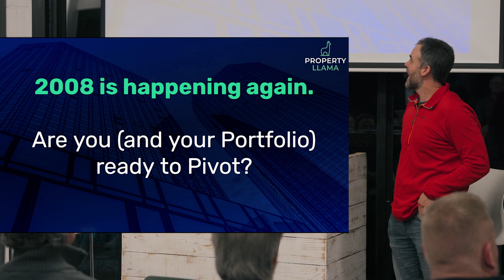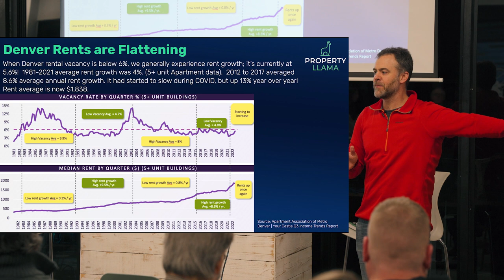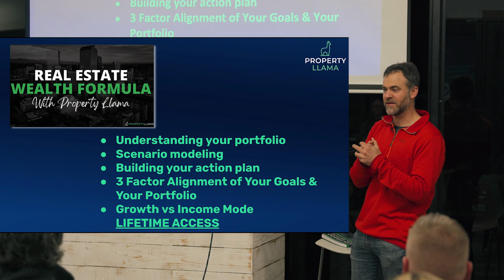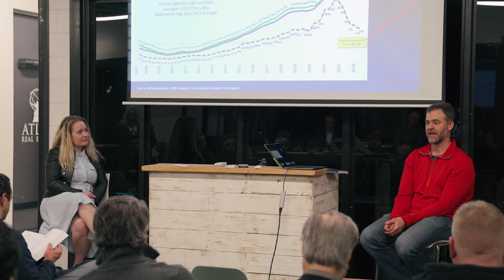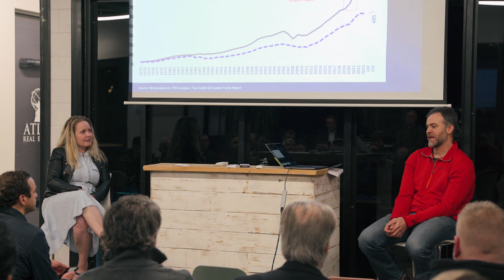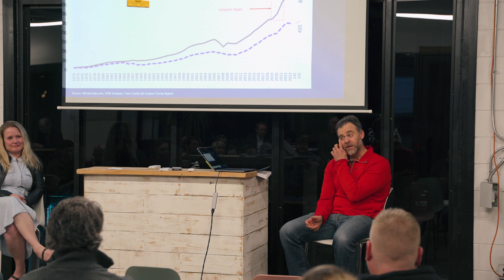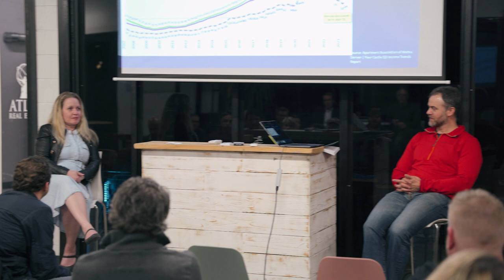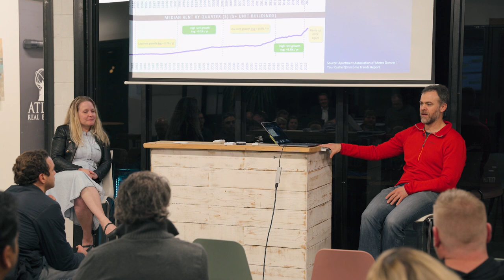How to Prepare Your Real Estate Portfolio for the Next Market Shift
Chris Lopez presents his investing action plan for the next market shift to Investment Community of the Rockies (ICOR). Drawing insights from past trends and current market data, Chris explains how to pivot your strategy in order to take advantage of future opportunities. Watch now to discover his prediction for the next real estate crash and how to prepare your portfolio for financial success!

Have questions you would like asked on the show?
⏰ Timecodes⏰

00:00 Intro
04:09 Presentation: Lessons Learned from 2008
15:20 Presentation: Where is the Opportunity Today?
23:41 Presentation: Understanding your Real Estate Portfolio
30:55 Q&A: Why have prices dropped so much in commercial real estate?
42:01 Q&A: How do Denver trends compare to other markets?
48:19 Q&A: Advice on Taking Action
1:06:00 Q&A: Big Multifamily Operators
Ready to Dive into Real Estate?

✅ BOOKS: Check out our in depth guides on Investing in Colorado

✅ COURSES/ COACHING / MASTERMINDS: Learn how to optimize your portfolio, be a better AirBnB host or crush the rent by room strategy!